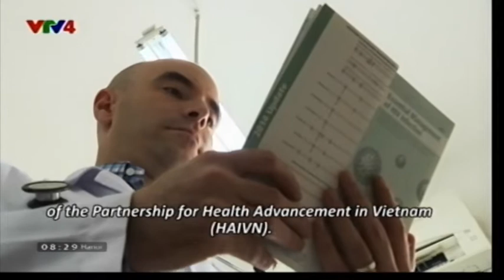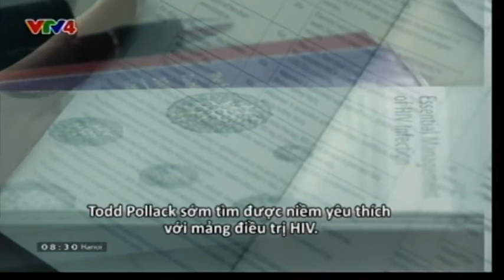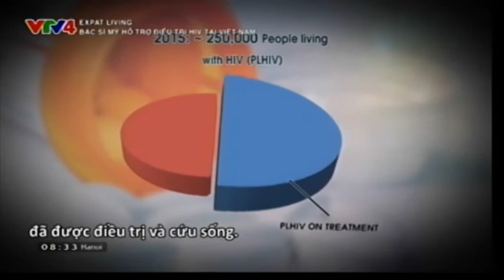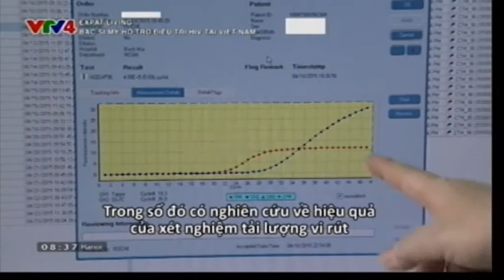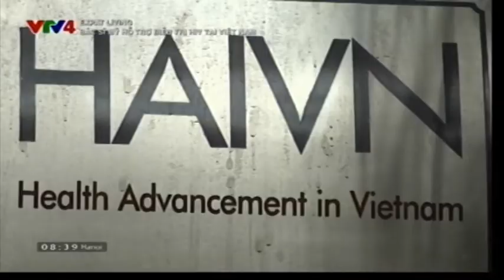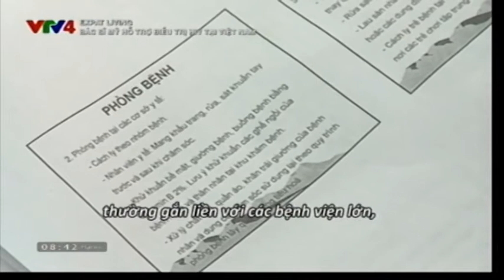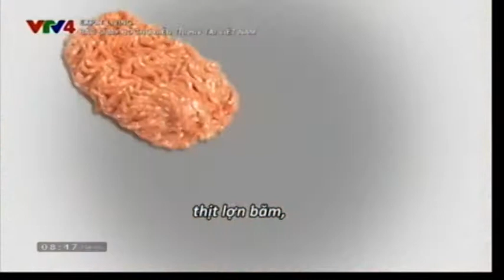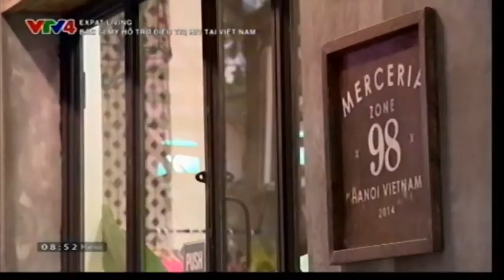Vị bác sỹ Mỹ hỗ trợ điều trị HIV tại Việt Nam - 07/05/2015